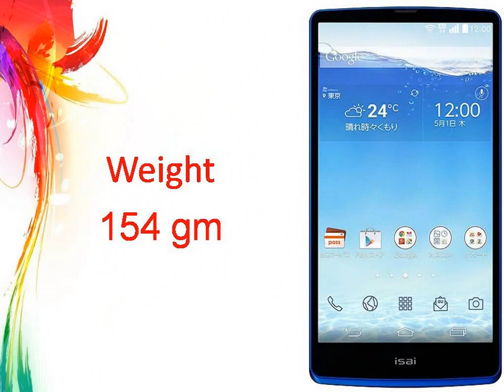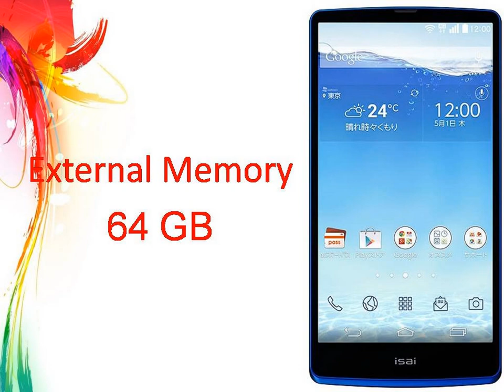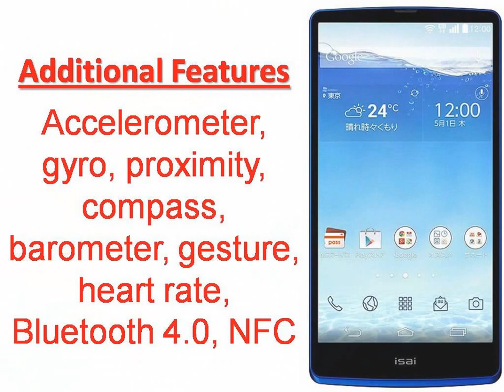LG Isai VL Specs & Features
News for LG Isai VL
LG Isai VL
LG Isai VL debuts in Japan with 3GB of RAM and VoLTE
Before the LG G3 got official, we caught a glimpse of what to expect from it through the Isai FL, a handset that has basically been Japan's ...
LG isai VL With 5.5-inch QHD Display and VoLTE Support ...
LG Isai VL headed to Japan with VoLTE and 3GB of RAM
Phones Review‎ - 18 hours ago
More news for LG Isai VL
1 hour ago - LG Isai VL debuts in Japan with 3GB of RAM and VoLTE - read the full Before the LG G3 got official, we caught a glimpse of what to expect from ...
LG isai VL with 5.5-inch Quad HD display, 3GB RAM and ...
20 hours ago - LG introduced the Isai FL (LGL24) for Japanese operator KDDI back in May. Today the company has refreshed the smartphone and introduced ...
LG isai VL price, specifications, features, comparison
LG isai VL smartphone with 5.50-inch 1440x2560 display powered by 2.5GHz processor alongside 3GB RAM and 13.2-megapixel rear camera.
20 hours ago - LG's new isai VL smartphone runs Android 4.4 KitKat out-of-the-box and supports 4G LTE network with maximum speeds of up to 150Mbps.
Compare Mobiles - LG isai VL vs Xiaomi Mi 3 Specs, Battery ...
Compare Mobile Phones Specification of LG isai VL vs Xiaomi Mi 3 . You can Compare Display, Storage, Camera, Connectivity, Communication, Software, ...
LG Isai VL with 5.5 inch Quad HD display goes official in ...
21 hours ago - The LG Isai VL had recently become popular when it unknowingly revealed (almost everything of) the design of the LG G3. Now the company ...
LG isai VL Specifications Announced but Price unreported ...
18 hours ago - LG isai VL Specifications Announced but Price unreported. LG isai VL goes one step ahead in 4G technology as it supports Voice-over-LTE ...
LG isai VL Price in India, Features, Reviews - NewsTag.In
16 hours ago - LG isai VL Specifications Announced but Price unreported by company. LG isai VL goes one step ahead in 4G technology as it supports ...